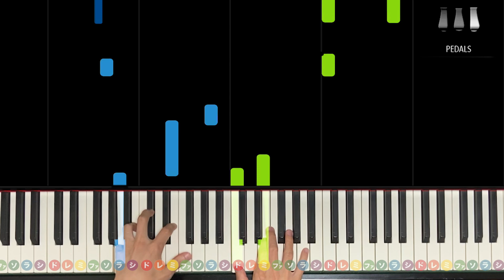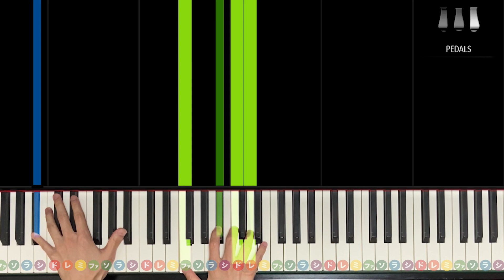「初めて」冬のソナタ【初心者でも絶対弾ける！ピアノの弾き方】☆3 ぷりんと楽譜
楽譜はこちらを使用しています